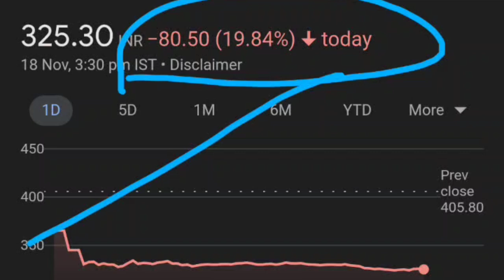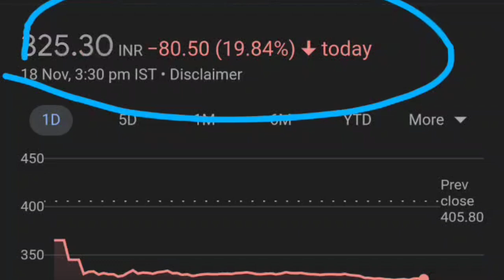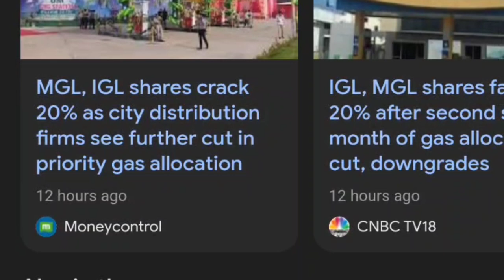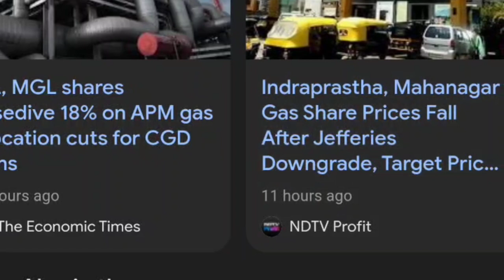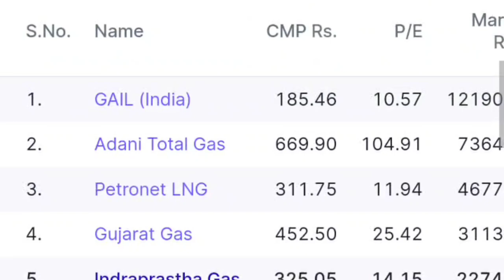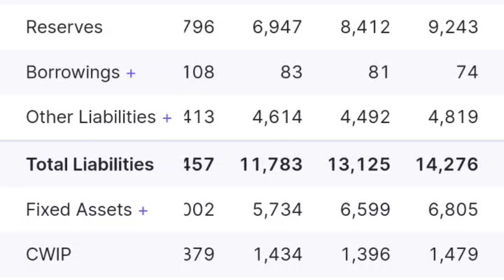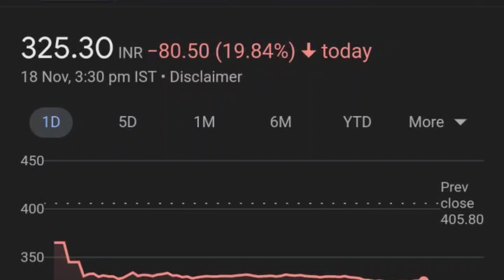IGL share कोई recovery नहीं 😭😭| IGL Share Latest News| indraprastha Gas Share latest news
thank youtube:)

TOPIC COVERED :

IGL share
IGL share buy
IGL SHARE FUNDAMENTAL ANALYSIS
IGL SHARE LATEST NEWS
IGL STOCK
IGL STOCK ANALYSIS
IGL STOCK FUNDAMENTAL ANALYSIS